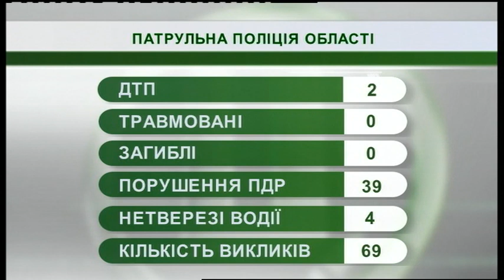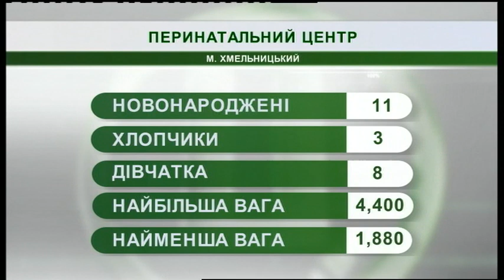26.06.2019. Новини. 07:30